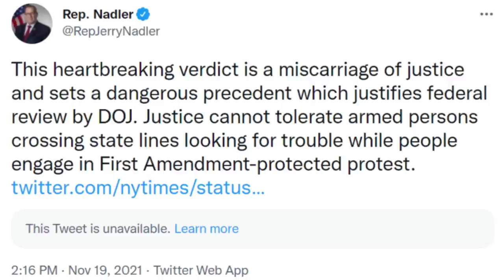GOA GIFTS Rittenhouse NEW AR-15 & His NEXT CHALLENGE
NOT GUILTY ON ALL COUNTS! On this week's Minute Man Moment, Phil discusses the Kyle Rittenhouse verdict and the HUGE victory our country got for self-defense and Second Amendment rights. He also shares some excerpts from Erich Pratt's article on the case, which was featured in USA Today.

If you haven't already heard, GOA will be awarding Kyle Rittenhouse with either an academic scholarship to help with his nursing ambitions OR an AR-15 as a thank you for his defense of gun rights. Because of his fight and willingness to stand up for self-defense rights at only 17 years old, law-abiding gun owners across the country will have their God-given rights protected. Join us in saying THANK YOU to Kyle by sending a message of support